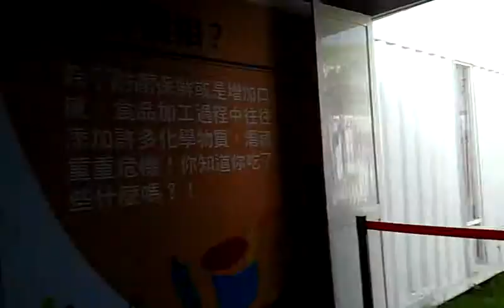恐怖廚房，到底哪些食物是真的？VIDEO0106